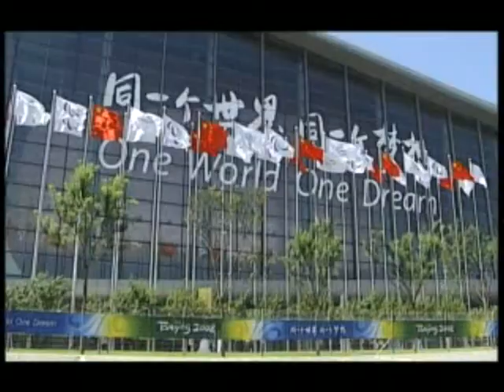david casinos final one momeny in time